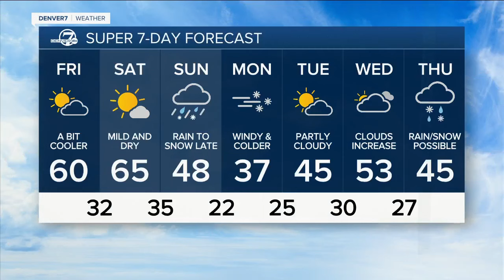Snow chance returns to Denver: Latest forecast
This next storm will bring a better chance of snow to the mountains. Highs will be in the 60s on the plains Saturday but dropping into the 50s on Sunday. There will be rain and snow showers in the mountains on Saturday.  As the storm develops on Sunday, heavy snow will be hitting the high country while rain begins on the plains. Sunday night and Monday, expect colder weather with moderate snow in Denver early Monday.